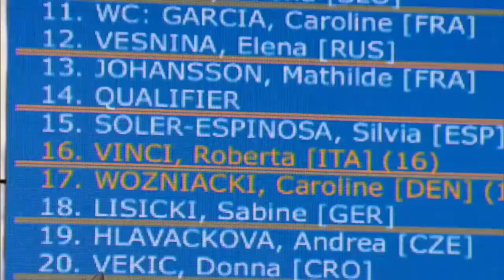Pat Cash Analyses The Draw - Australian Open 2013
Who better to analyse the draw for the 2013 Australian Open than legend Pat Cash?.